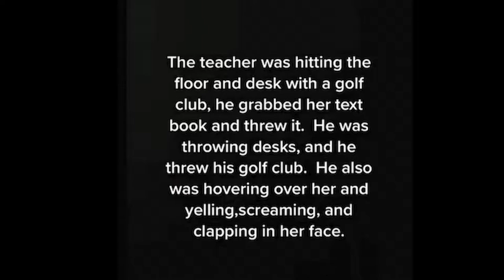High School Teacher Goes BERSERK!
What would do if a teacher treated your child this way?